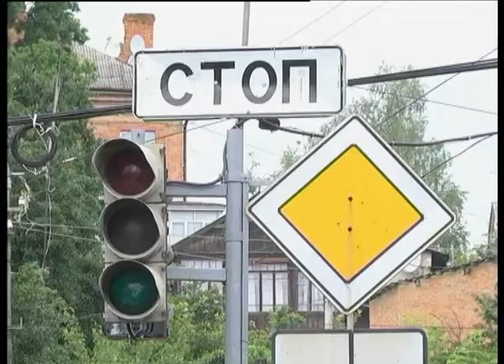Телеканал ВІТА новини 2014-06-04 Вінницькі перехресття розширюють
У Вінниці заходились розширювати перехрестя. Наразі одну смугу додають поряд зі староміським мостом. Тож замість двох,  їх буде три. Комунальники кажуть -  така транспортна розв'язка допоможе розвантажити частину вулиці  8 березня.